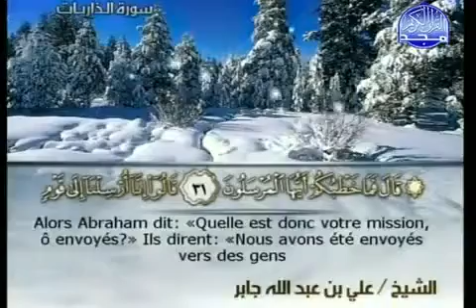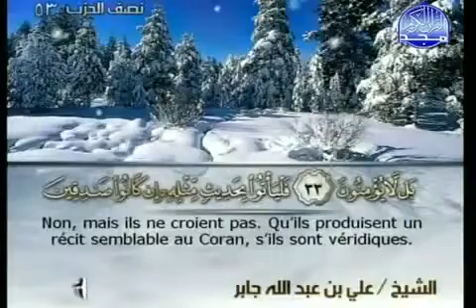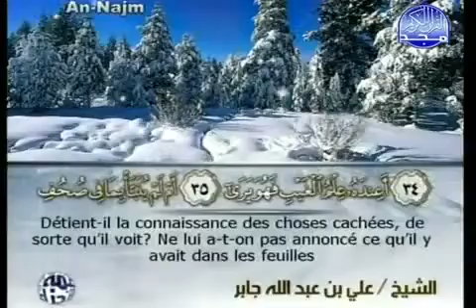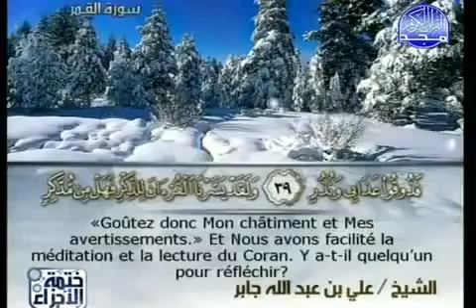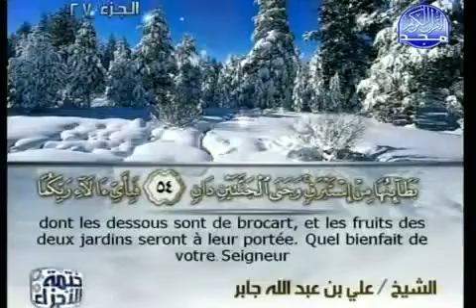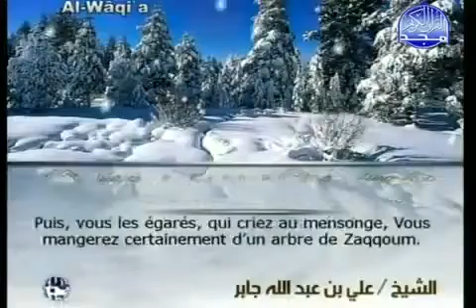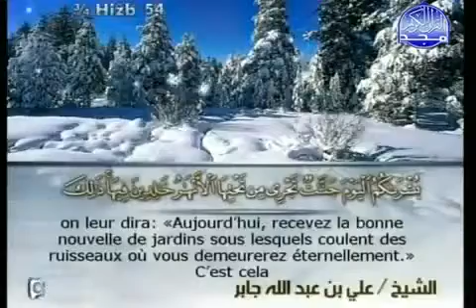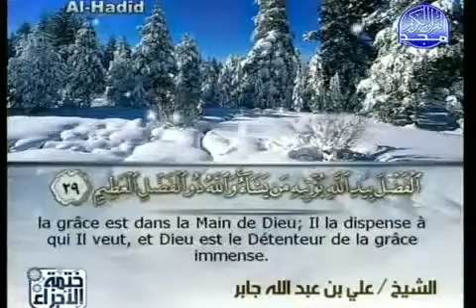Le Saint Coran Juz 27 sous titres français